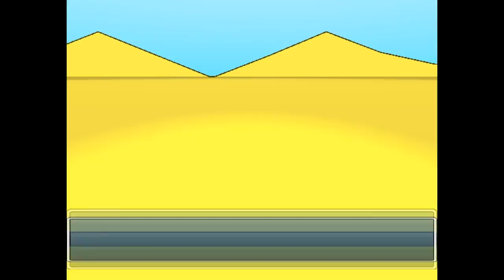Jesus Christ RPG! First game of the the Trilogy!!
Just playing some Jesus RPG! First of the the trilogy. Check it out on steam, it's free!